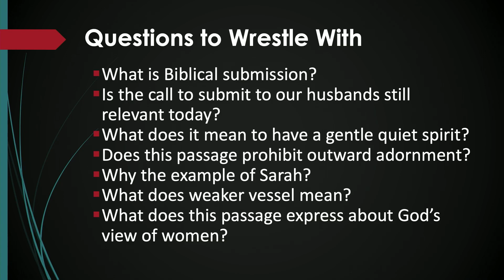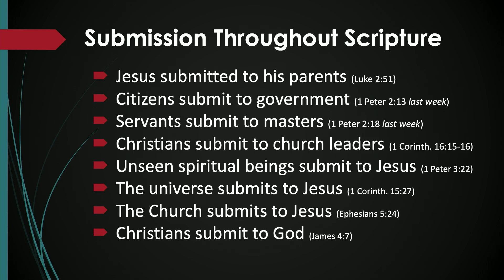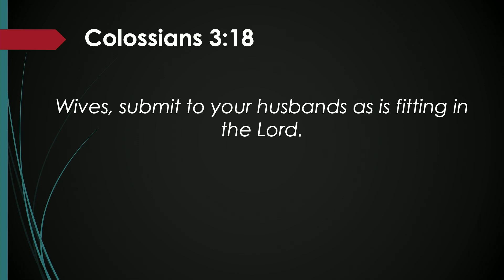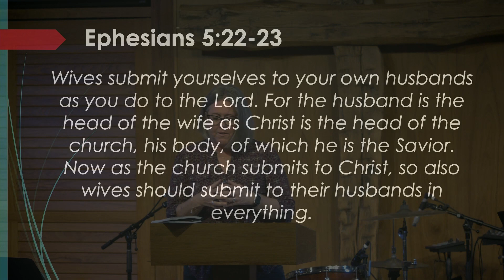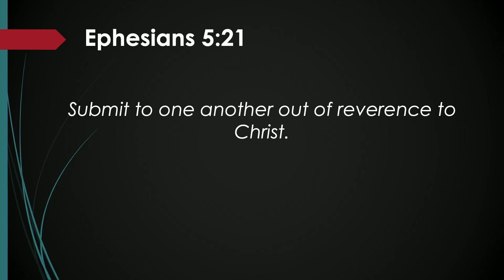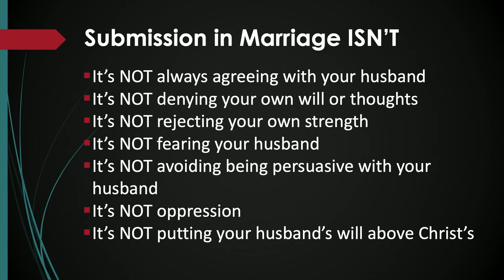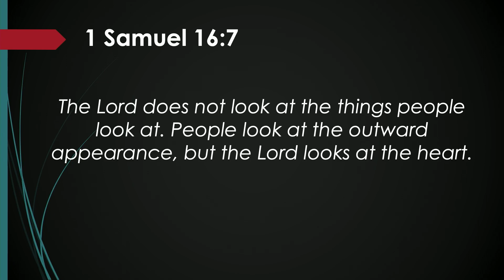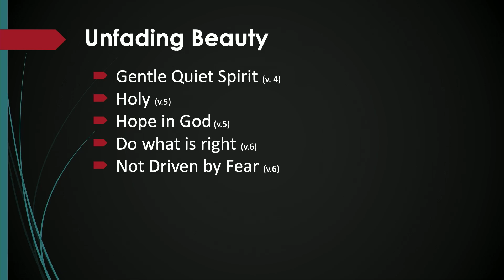Abide | Week 19 | Imperishable Beauty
0:00 - Introduction & Prayer
7:40 - Spotlight
19:47 - Intro to 1 Peter 2:4-12
21:29 - Teaching for 1 Peter 2:4-12
1:01:33 - Closing